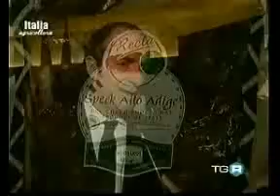24/10/09 Tgr Italia agricoltura - Zaia a New York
Tutela prodotti tipici. Missione ministro delle Politiche agricole Luca Zaia a New York, Usa, per lancio campagna contro contraffazioni alimentari e false denominazioni. Dichiarazione del ministro Luca Zaia.